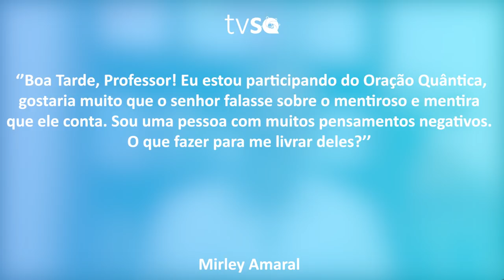TV Saúde Quantum 145: Como parar de contar mentiras para si mesmo | Wallace Lima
✭✭✭✭✭ Nesse vídeo abordo sobre o mentiroso, como identificá-lo e como impedi-lo de fazer parte da sua vida.

✭✭✭✭✭ Quer Transformar sua Vida com Reflexões e Exercícios Quânticos Poderosos investindo menos de 10 minutos e menos de R$ 1 por dia? Assine agora o DESPERTAR QUÂNTICO, sua “Netflix” de Transformação e Saúde!

Saudações Quânticas! ☼